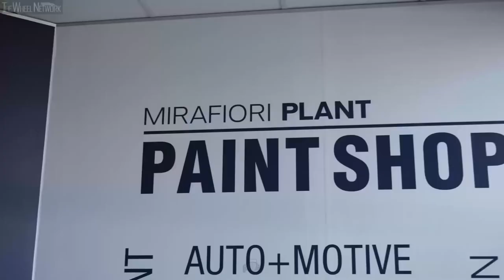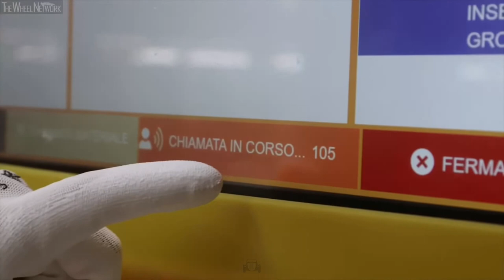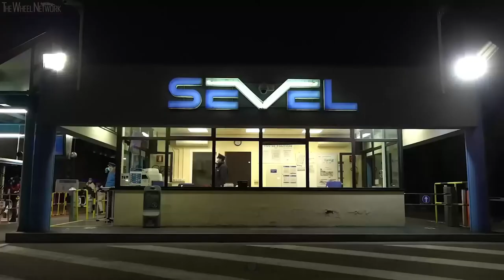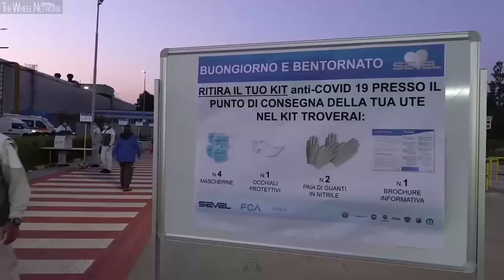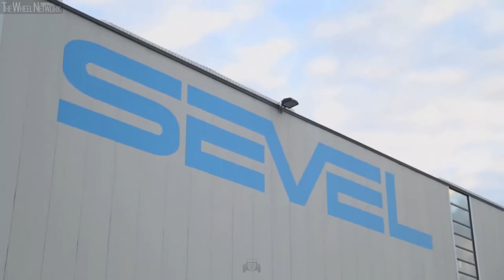Fiat Production in Italy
Join us on a tour of Fiat's Italian production plants. Shown here: Fiat 500e EV, Fiat 500X Crossover, Fiat Ducato LCV (Light Commercial Vehicle) and engine production. And a special bonus: historic footage of the classic Fiat 500, 600 (Mirafiori, circa 1957) and Fiat 515/522 (Lingotto, 1931).

Video Timeline
0:00 – Fiat 500e (Mirafiori Plant)
5:51 – Fiat 500X (Melfi Plant)
7:06 – Fiat Engines (Termoli Plant)
10:24 – Fiat Ducato (Sevel Sud Plant)
13:47 – Fiat Nouva 500/600 Mirafiori Plant Historic Footage, circa 1957
18:51 – Fiat 515/522, Lingotto Plant Historic Footage, 1931